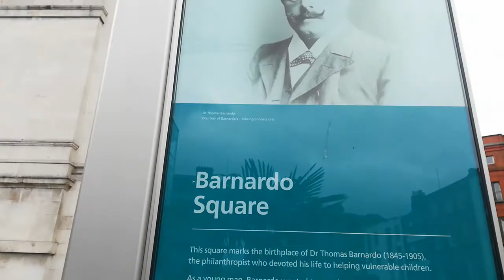Dr Barnado(1)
Dr Barnardo continues...

Walk Dublin
Come on Tour and find out More